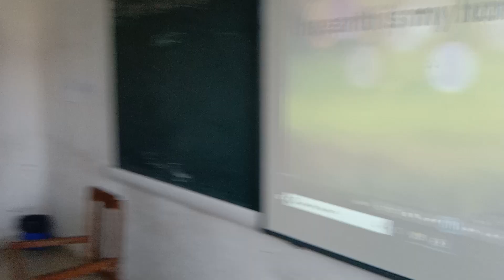I will save the Earth 🌎